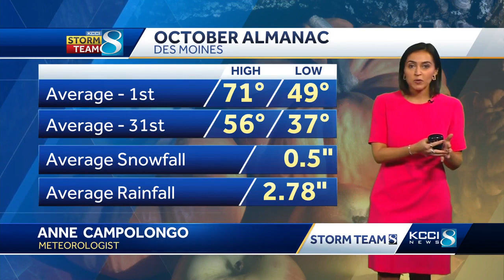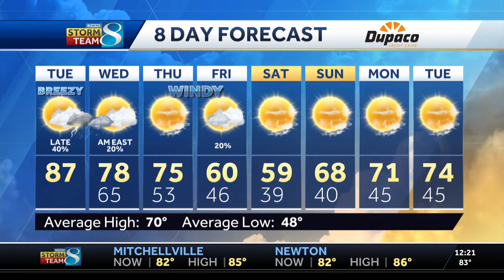Warm, breezy Tuesday before cooldown later this week